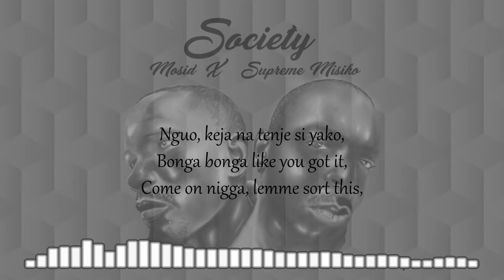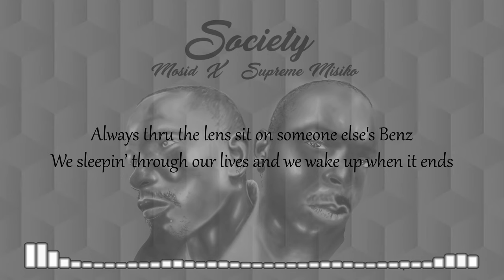Mosid X Supreme - Society (Official Lyrics)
Society is a song that tries to describe how messed up societal issues have become and what man does to compensate for their shortfalls.
Society is a project written and performed by Mosid Nimrods in verse one and Supreme Misiko in verse 2.
The song was recorded, mixed and mastered by Mosid Nimrods.